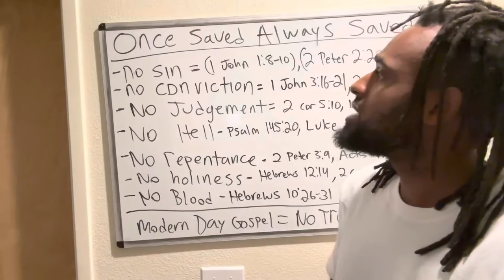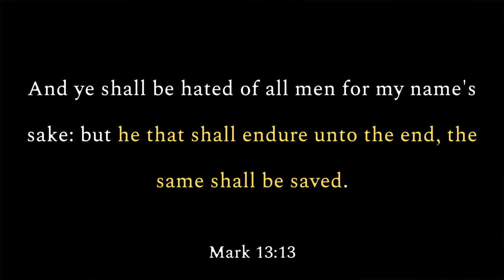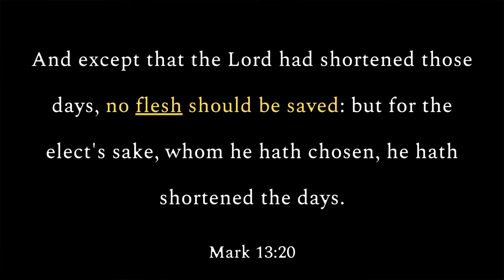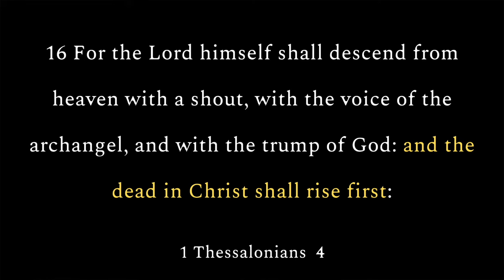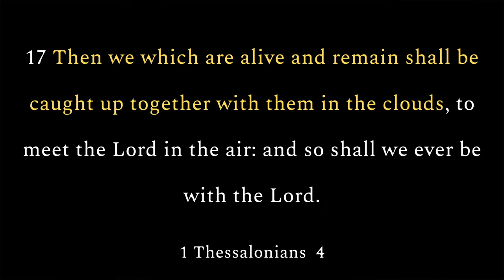Marc The Messenger's False Teaching EXPOSED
In this video, I explain a passage that is commonly cited to teach a works based salvation. What does "he that shall endure unto the end" mean? I pray that @MarcTheMessenger repents and puts all of his trust in Jesus Christ!